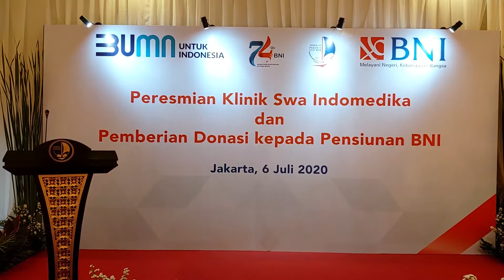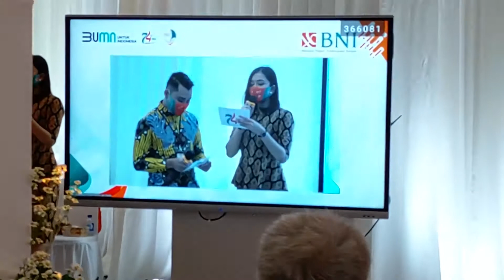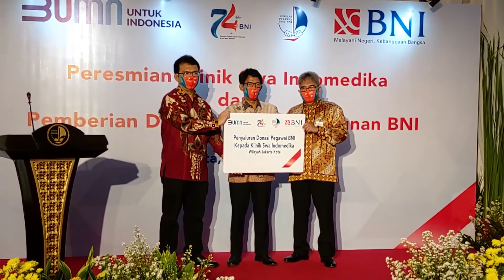BNI HI MOVERS Berbagi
Sebagai salah satu rangkaian dair HUT BNI ke 74, Serikat Pekerja BNI mewujudkan kepdeluinnya dengan melakukan berbagai aksi sosial salah satunya dengan meresmikan pendirian Klinik Swa Indomedika di Kantor Wilayah Jakarta Kota dan sekaligus pemberian donasi bagi pensiunan BNI yang terdampak covid19...